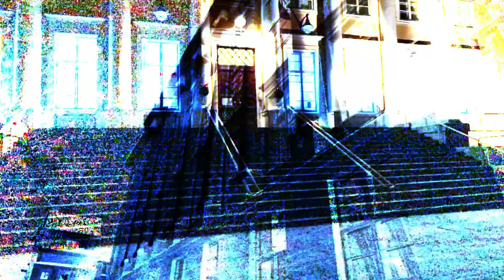Tampereen keskustan erikoisvalaistus jouluna 2020. Special lights at the center of Tampere in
Kuvausta Tampereen keskustassa joulukuussa 2020. Videography at the city center of Tampere, December 2020.